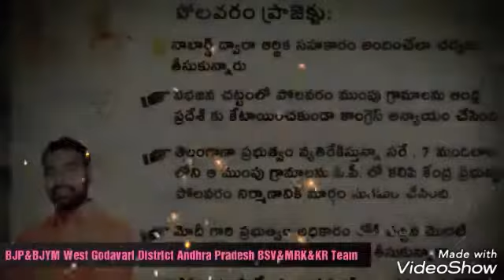Promo Video's శ్రీ గౌ' పైడికోండల మణిక్యలరావు గారు మరియు శ్రీ N. రమేష్ నాయుడు గారు (బిజెపి&బిజెవైయం)